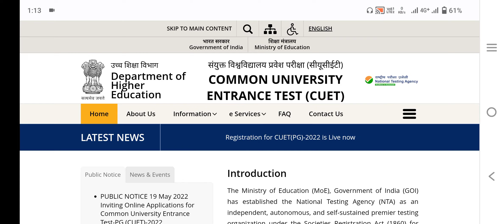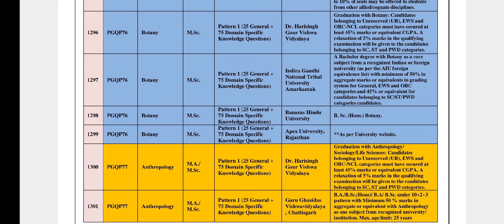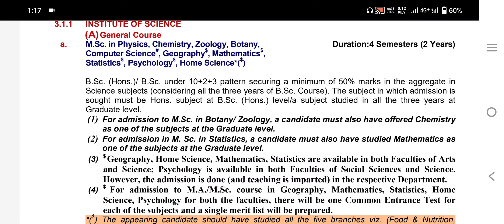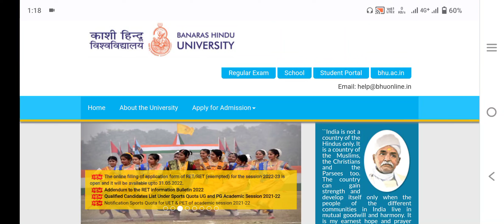CUET PG 2022 | Hons. is compulsory for BHU PG admission 2022 | Know complete detail